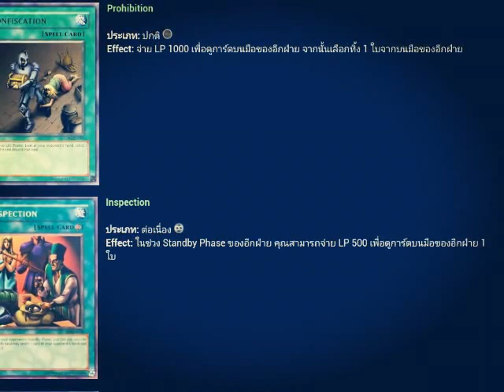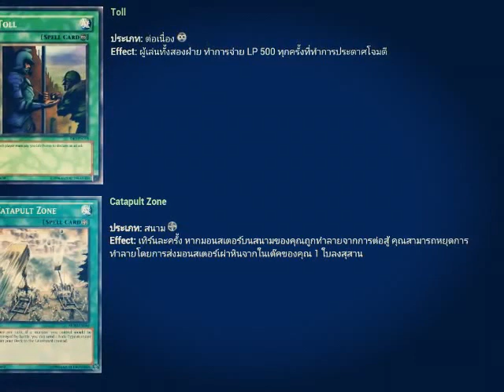Yu-Gi-Oh! Card:Royal Card แปลไทย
ขอบคุณ เอ็กโซเดียแมน
ผู้แปลการ์ดแปลไทย

ลิงค์ไปเวปบล็อคผู้แปล .
ลิงค์โหลดเกมส์ เพลสโตร์